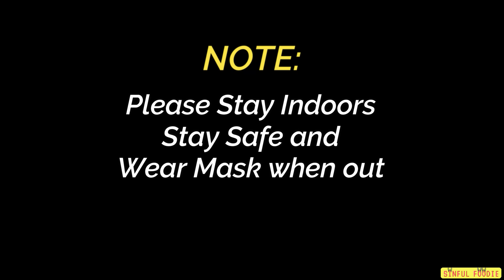I only ate UP Food for 24 hours | Food Challenge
FoodFam today I am going to eat different types of famous UP food for 24 Hour and this Food Challenge is going to be super delicious.

Youtube.com/sinfulfoodieps​

Jalebi

Lunch:
Lucknowee Biryani
Shermal Roti
Mutton Nihari
Raita

Evening Snacks-
Kakori Kebab

Dinner-
Ghee Roti
Arhar Daal
Tehri
Raita
Baigan Ka Bharta
Salad

Ring Light
Polaroid Camera